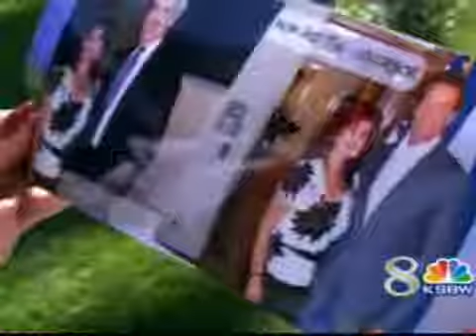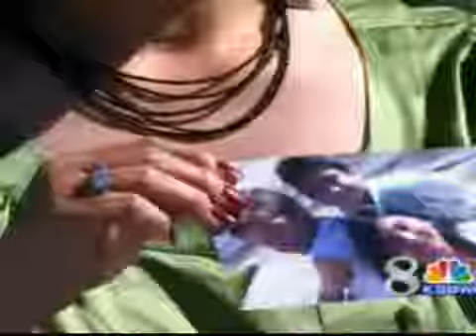Reaching Out For Help On Gang Violence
The Salinas City Mayor and Chief Police went o Washington to lobby for tools to fight gang violence.